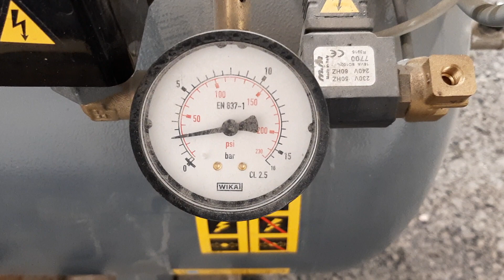Atlas Copco LE5 samt oljesamlare/tråg på hjul - 15 929524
Atlas Copco LE5 samt oljesamlare/tråg på hjul - 15, Stockholm/Åkersberga, Auktionsdatum: 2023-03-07

Atlas Copco LE5 and oil collector/trough on wheels - 15, Stockholm/Åkersberga, AuctionDate: 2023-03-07